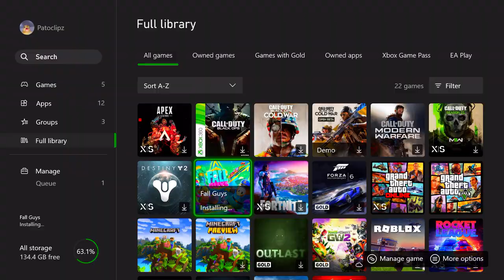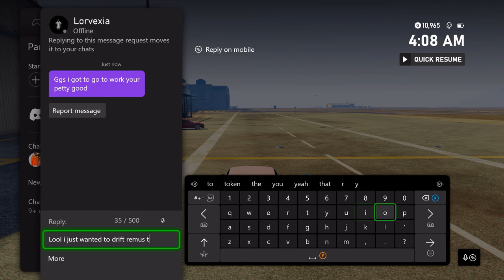This Comeback Was Insane!